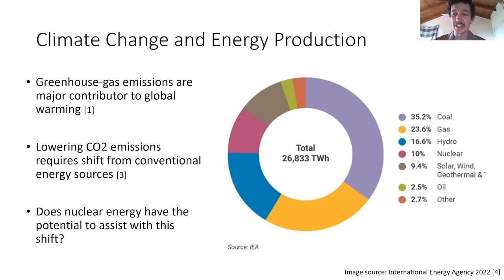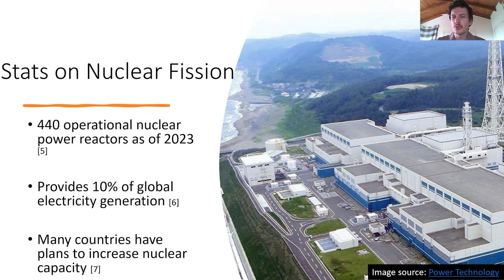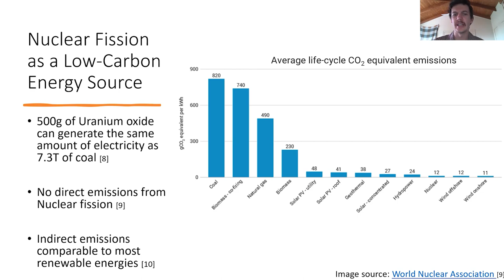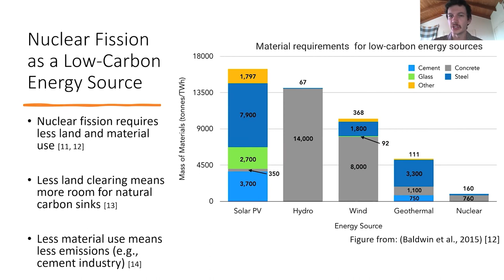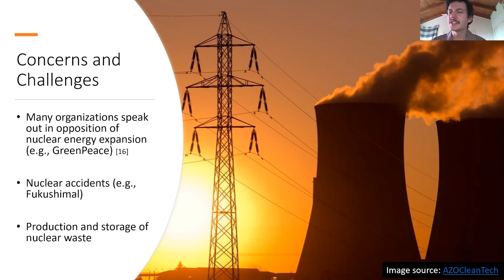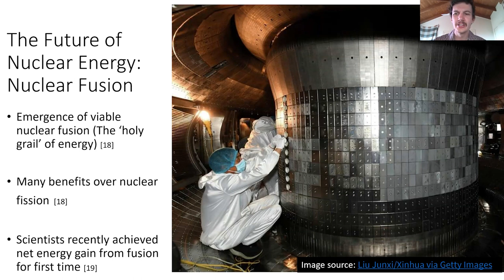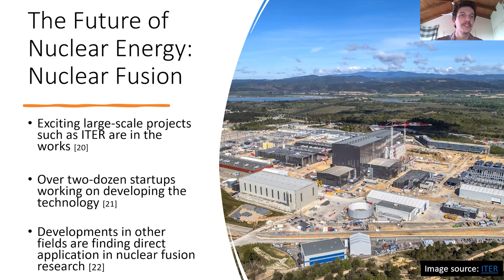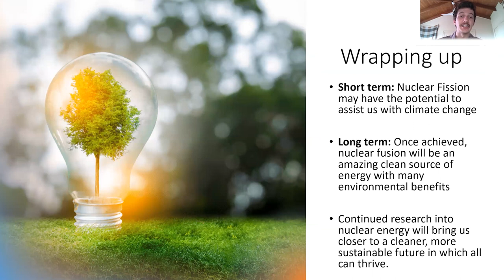Nuclear Power and Climate Change | Ben Shaw | THRIVE Research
In this presentation, Ben Shaw, one of our researchers at The THRIVE Project, discusses nuclear power, including the differences between nuclear fission and fusion, how nuclear power compares to other sources of energy, and how using nuclear power instead of non-renewables can potentially reduce humanity's climate impacts.

We hope that by publishing these presentations, we can inspire researchers to explore these topics further, and help discover the means to a thrivable world.

The THRIVE Research Series aims to showcase the efforts of our researchers, and the many ways they aim to create a thrivable world.